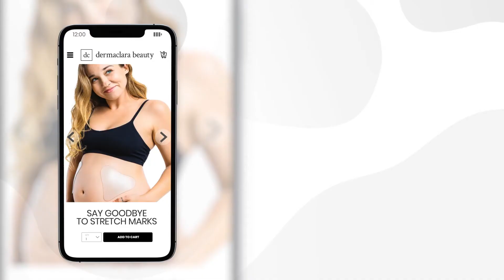Bebe Perfume is just Clickbait, but our Enhanced Silicone Fusion Body Patches are NOT!